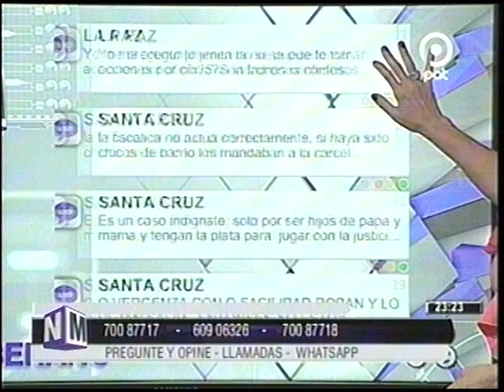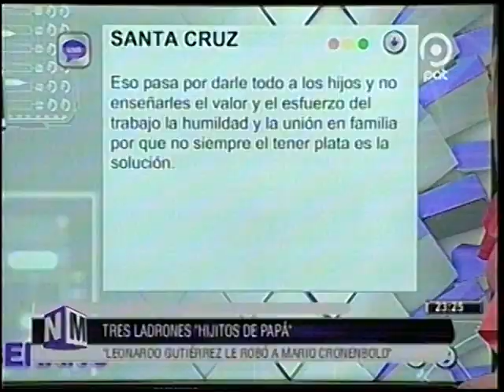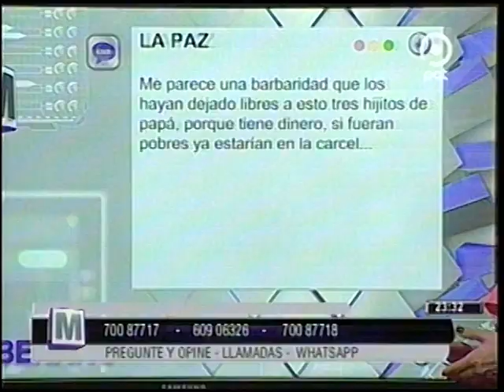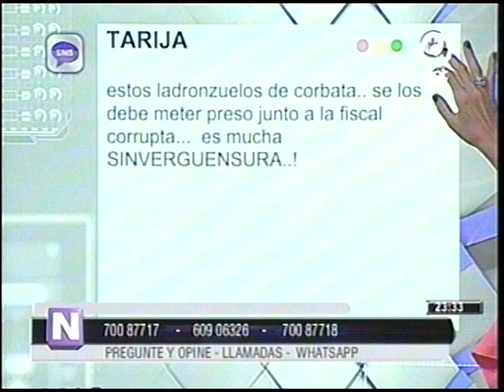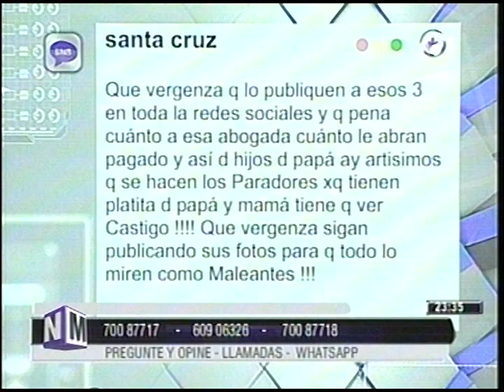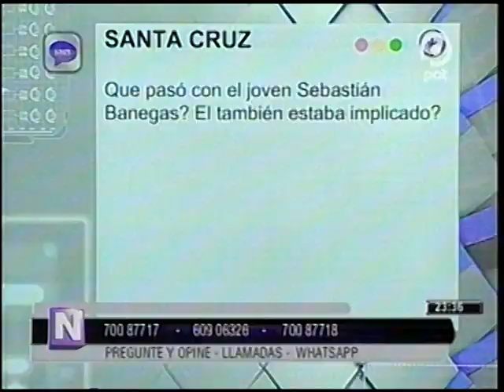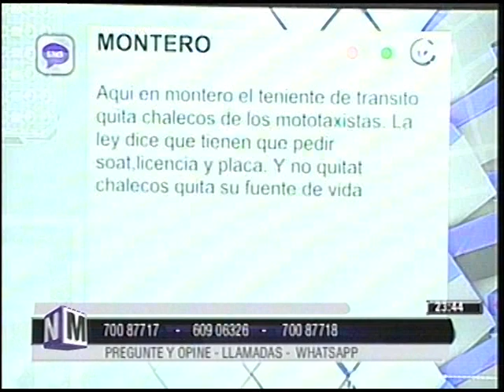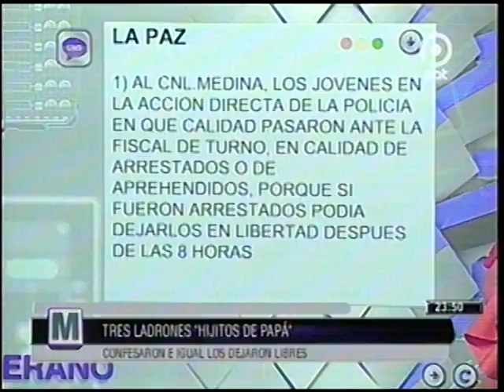3 Hijitos de Papá fueron encontrados robando y la fiscal los libero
Y ahora escuchamos las confesiones de los ladrones que utilizaron drones y tecnologia para robar, la policia los detuvo, pero la fiscal los libero